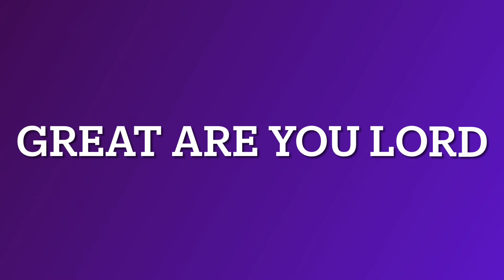Great is Your Faithfulness Erin Bolyard Denny Carleton Lyric Video)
Denny Carleton song with Denny Playing singing with Erin Bolyard and playin all instruments ( guitar, bass, keyboard, cahone